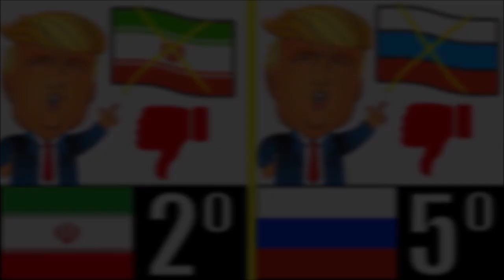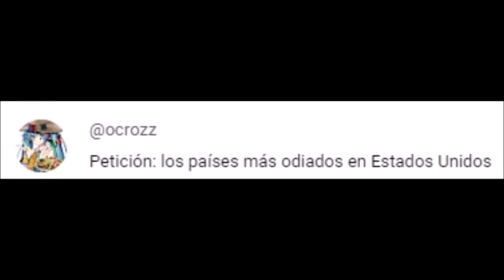LOS 7 PAÍSES MÁS ODIADOS EN ESTADOS UNIDOS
Los países más odiados en Estados Unidos, los países que más odian los Estados Unidos.
Video creado por petición de ocrozz